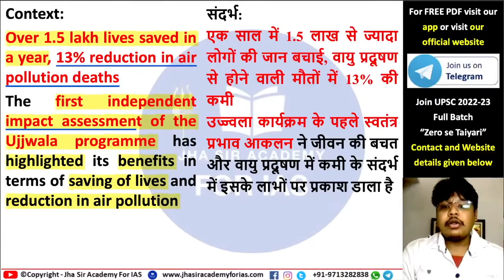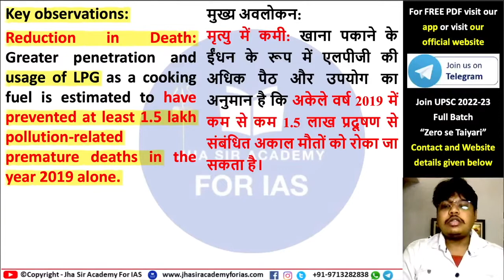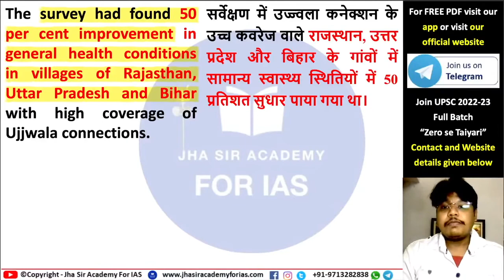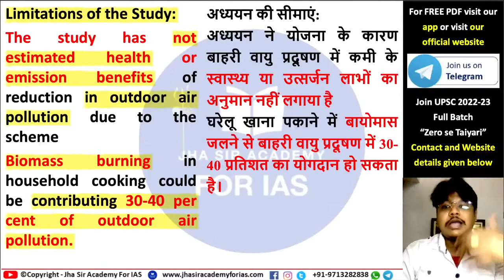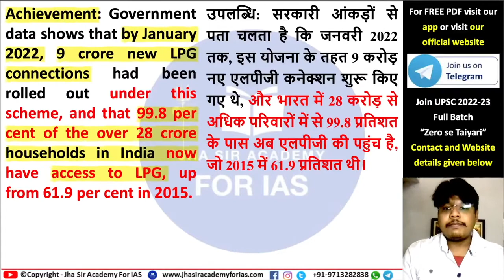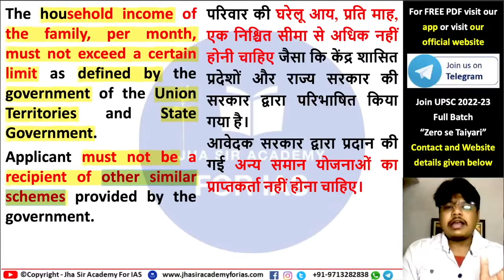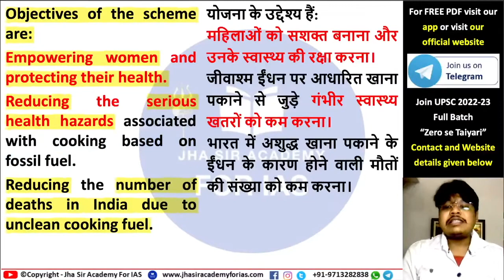PM Ujjwala Yojana | PMUY | Schemes and Programs for UPSC PSC